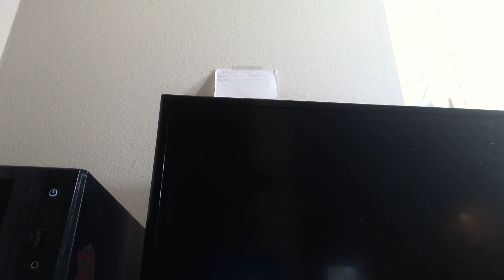Ends I-49 N Archie, MO